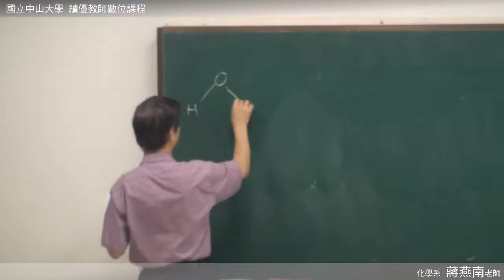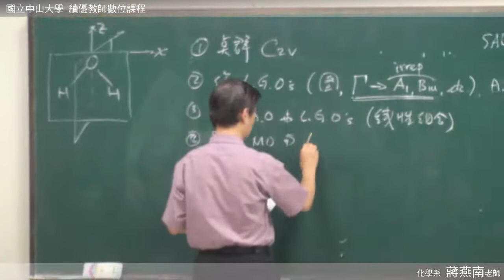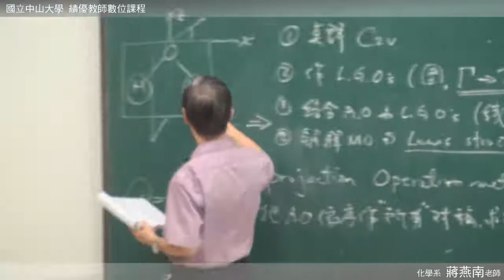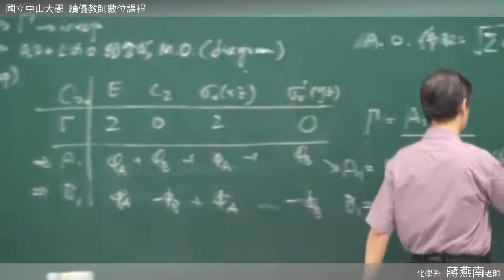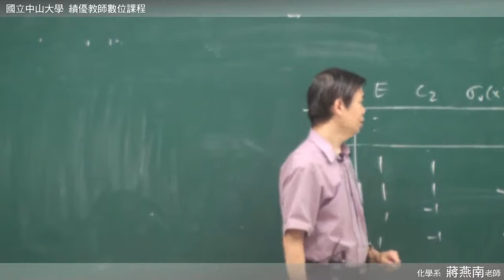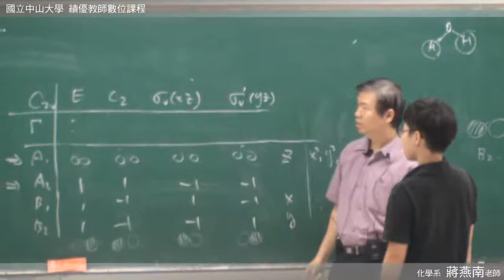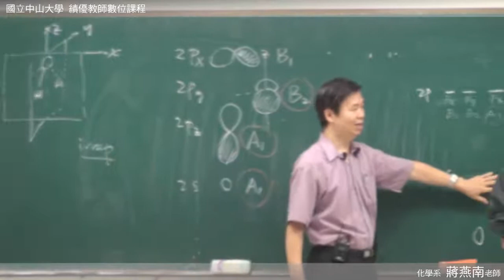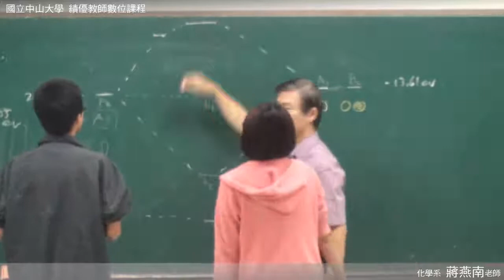《國立中山大學開放式課程》無機化學 15